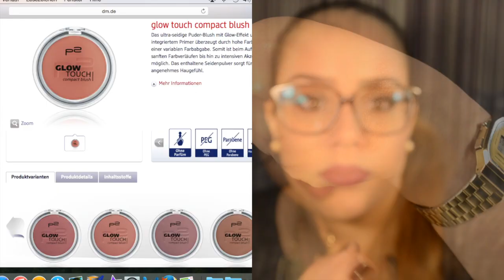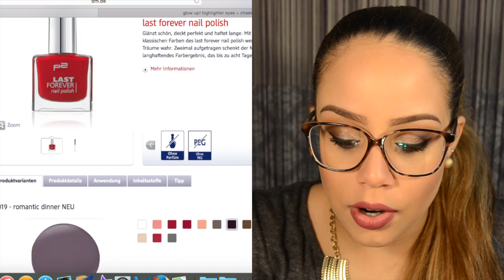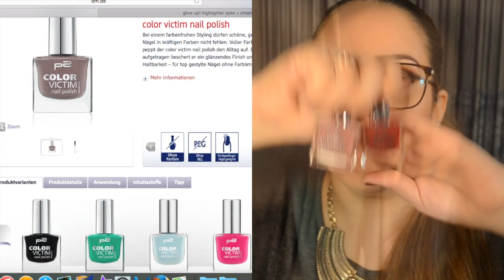Meus Produtinhos da p2 | Baratinhos da Alemanha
Sabe aqueles produtos que você ama, e sempre voltar a usar eles? Que sempre te deixa impressionada, como se fosse a primeira vez que você estivesse usando? Então! Aqui eu mostro meu produtinhos que amo da p2 cosmetics. Pra quem vai pra Alemanha e que comprar uns novos produtinhos com um preço super camarada ;)
Me conta se você ja ouviu falar dessa marca, ou se até já usou e o que achou aqui em baixo ;D